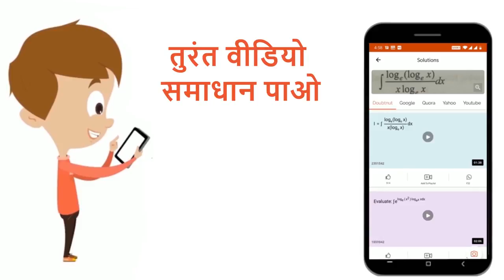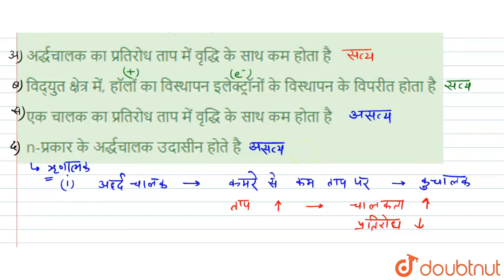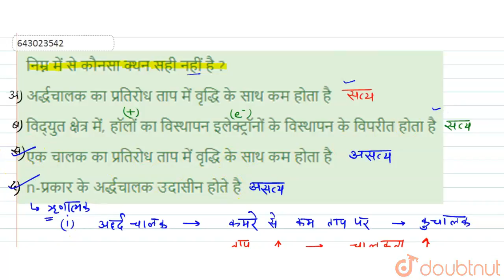निम्न में से कौनसा क्थन सही नहीं है ? | 12 | अर्द्ध -चालक तथा संचार तंत्र | PHYSICS | BANSAL H...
निम्न में से कौनसा क्थन सही नहीं है ?
Class: 12
Subject: PHYSICS
Chapter: अर्द्ध -चालक तथा  संचार तंत्र
Board:IIT JEE

👉 Have Any Query? Ask Us.